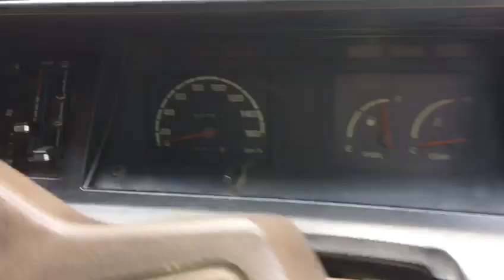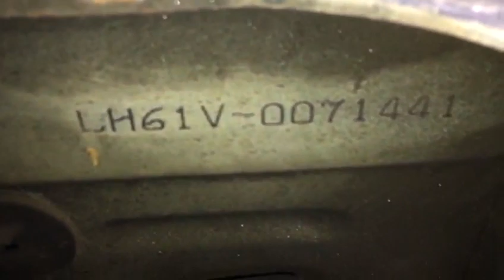HIACE LH61V CHASSIS NUMBER ENGINE NUMBER LOCATIONS(SUP)